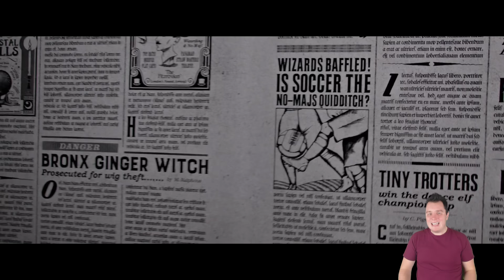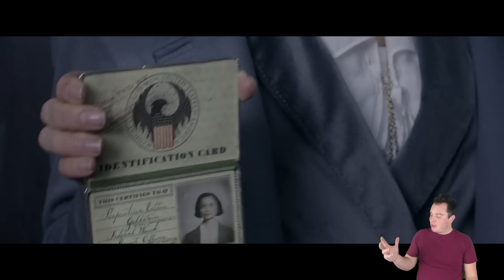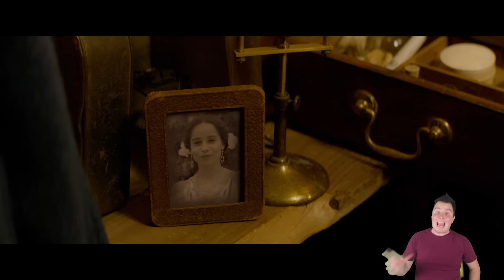Fantastic Beasts and Where to Find Them RECAP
Welcome back to the Wizarding World of Harry Potter! It's a spin-off prequel about Newt Scamander, a dude who really loves magic animals!